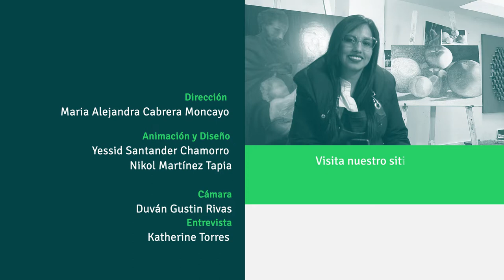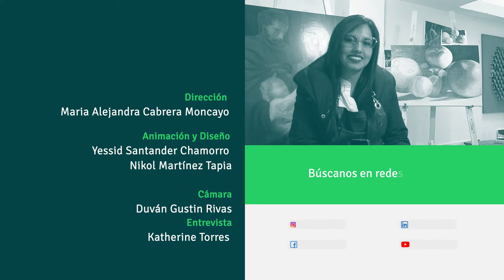Carolina Benavides, El arte de aprender, y aportar a Pasto, como ciudad creativa, POETA 2022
Carolina Benavides es una ejemplar madre cabeza de hogar, Su amor por las artes y las manualidades, la han llevado a dedicarse al emprendimiento familiar  Academia Rumipamba un centro de arte y manualidades, donde enseñan y proveen materiales para las artes.

Fue participante de POETA DigiSpark – ParqueSoft Nariño, en el curso Fortalecimiento de Emprendimientos Familiares, donde reforzó sus conocimientos sobre modelo de negocio, diseño de marca, finanzas, entre otros componentes con el objetivo de consolidar su emprendimiento
Te invitamos a conocer su historia